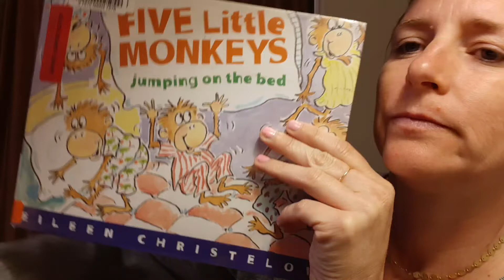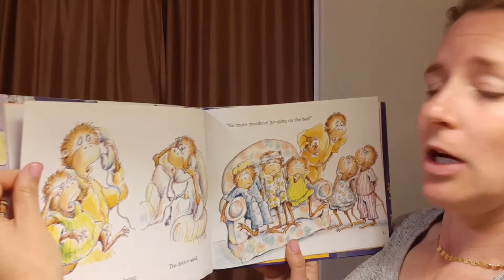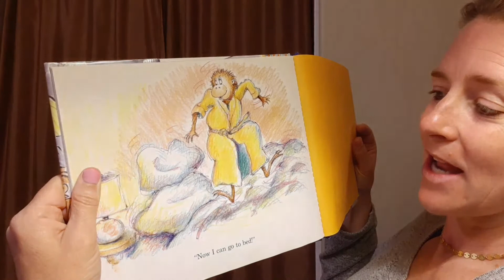Five Little Monkeys Jumping on the Bed